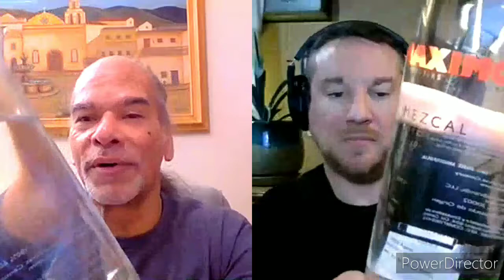Maximo Artesanal Blanco Mezcal Review